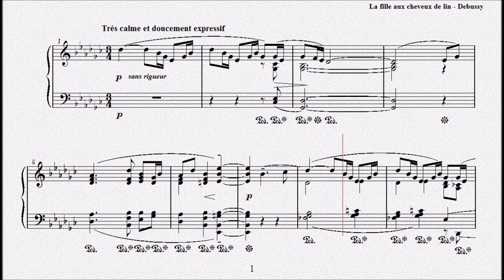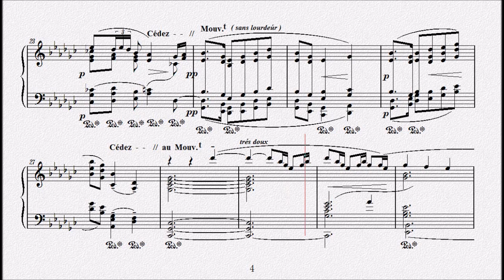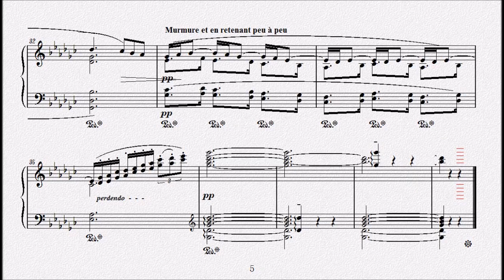ドビュッシー：亜麻色の髪の乙女 【演奏用楽譜】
La fille aux cheveux de lin

Claude Achille Debussy
クロード・アシル・ドビュッシー
1862年8月22日～1918年3月25日

　印象派を代表する作家、ドイツ・ロマン主義の作風とは異なり、ルノアールやモネらフランス印象派の画家たちとの交流の中から、フランスの伝統的価値観に根づいた数多くの作品を残した。